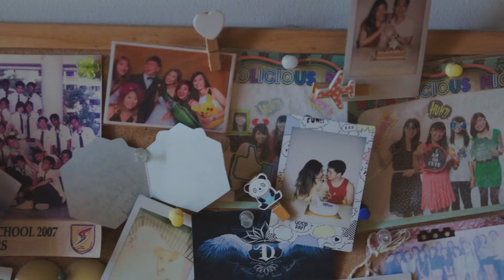[ Jareth + Hailey ] Wedding Highlight